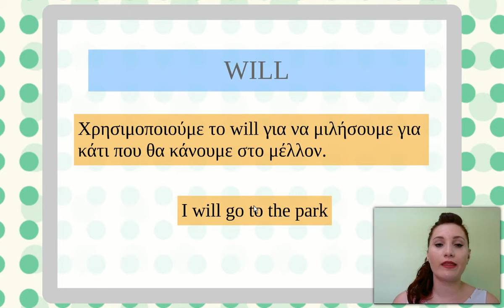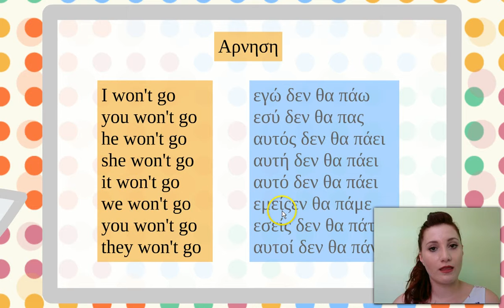20 Will - Wont - Junior B - Μαθήματα Αγγλικών μέσω Βίντεο από την Επικοινωνία